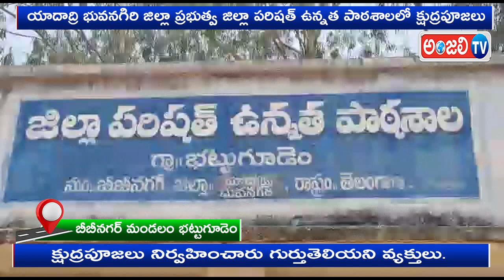యాదాద్రి భువనగిరి జిల్లా ప్రభుత్వ జిల్లా పరిషత్ ఉన్నత పాఠశాలలో క్షుద్రపూజలు@NEWS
క్షుద్రపూజలుయాంకర్ :ఈజీ మనీకోసం అక్రమార్కులు రెచ్చిపోతున్నారు. క్షుద్రపూజల పేరుతో హడావిడి చేస్తున్నారు.. దేవాలయాలు, పురాతన భవనాల్లో క్షుద్రపూజలు చేసే వాళ్ళు. ఇప్పుడు స్కూళ్లను కూడా వదలడం లేదు. తాజాగా బీబీ నగర్ మండలంలోని భట్టుగూడెం ప్రభుత్వ ఉన్నత పాఠశాల లో క్షుద్రపూజలు జరగడం కలకలం రేపుతోంది.
వాయిస్ : యాదాద్రి భువనగిరి జిల్లా బీబీ నగర్ మండలంలోని భట్టు గూడెం ప్రభుత్వ జిల్లా పరిషత్ ఉన్నత పాఠశాల ప్రధాన ఉపాధ్యాయడి గది తలుపు ముందు పసుపు,కుంకుమ్మ ,నవ ధాన్యాలు, నిమ్మకాయలు, గుడ్డు పెట్టి క్షుద్రపూజలు చేసినట్లుగా ఆనవాళ్లు గుర్తించి స్వీపర్ స్కూల్ టీచర్లు సమాచారం అందించారు.. ఉదయం స్కూల్ వచ్చిన టీచర్లు స్కూల్ లో ఎవరో  స్కూల్ ఈ క్షుద్ర పూజలు నిర్వహించారు గుర్తుతెలియని వ్యక్తులు. ఈ క్షుద్రపూజల నేపథ్యంలో భయాందోళనలకు గురవుతున్నారు స్కూల్ విద్యార్థులు, ఉపాధ్యాయులు. స్కూల్లోని. అసలు ఈ క్షుద్రపూజలు చేసిందెవరు? దీనికి వెనుక ఎవరున్నారు అని పోలీసులు కేసు నమోదు చేసుకుని దర్యాప్తు చేస్తున్నారు..
బైట్ : గ్రామస్తుడు